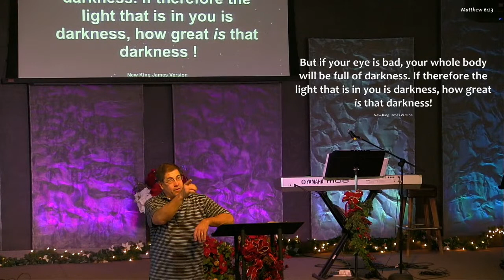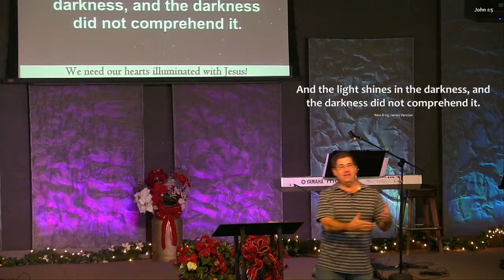Sunday Service Dec 27, 2020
The lamp of your body is the eye. A pure eye lets sunshine into your soul